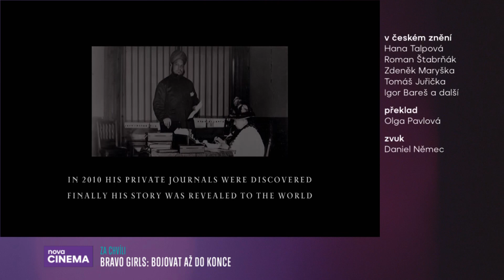Bring It On: Fight To The Finish - Nova Cinema Intro